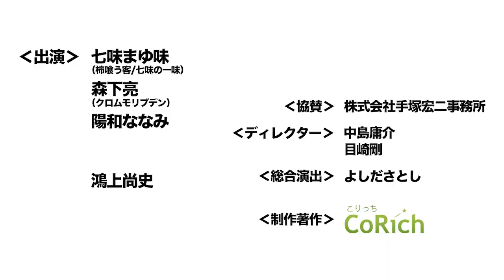【劇トクッ！】鴻上尚史、登場！②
『劇トクッ！』は毎回、今の演劇界を担う大注目の演劇人にお越し頂き、様々なトークを繰り広げる舞台芸術トークバラエティです。
今週のゲストは、日本演劇界を牽引する劇作家・演出家、鴻上尚史さん！
鴻上さんのルーツから始まり、劇団の事や渡英について、これから先の事について、
3回に分けて、たっぷりお聞きしました！
観劇ファンだけでなく、演劇を志した方、これから演劇を始める方も、ぜひご視聴ください！！

00:13 第三舞台 結成秘話
04:22 つかこうへいの時代
08:10 スピード出世のワケ
12:50 第三舞台 成功の秘訣
18:21 若手に求めるモノ
22:22 1年間イギリスに留学
27:50 日本とは違う演出方法
33:53 いい役者とは？
35:10 CM（公演 PR動画）

【MC】七味まゆ味/森下亮/陽和ななみ
【ゲスト】鴻上尚史